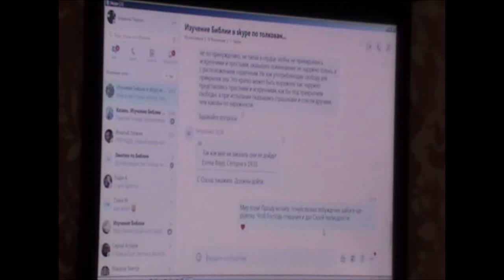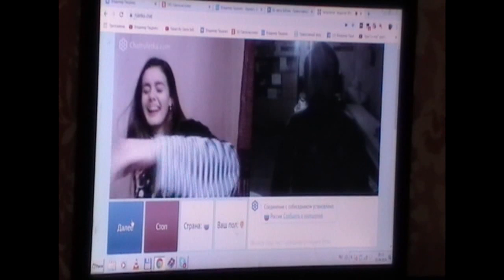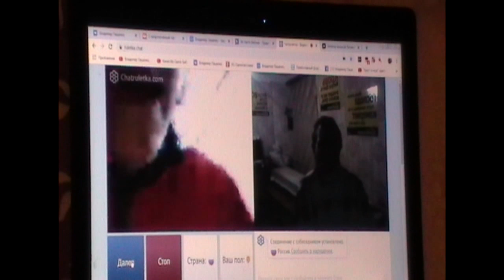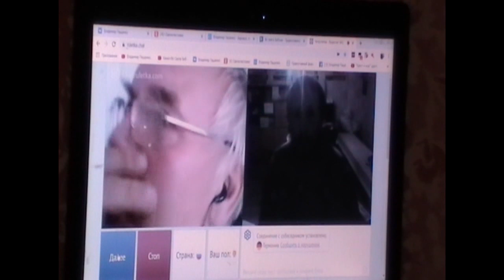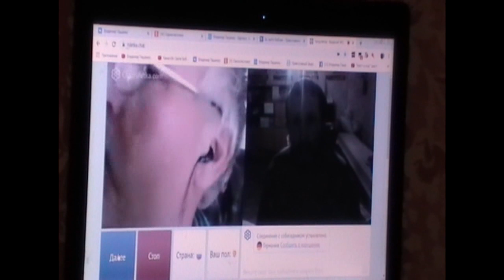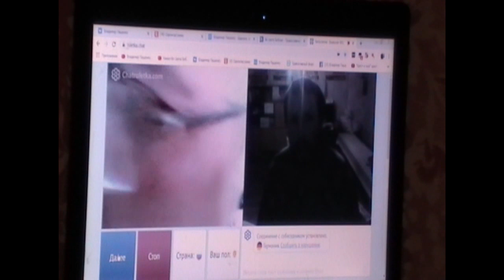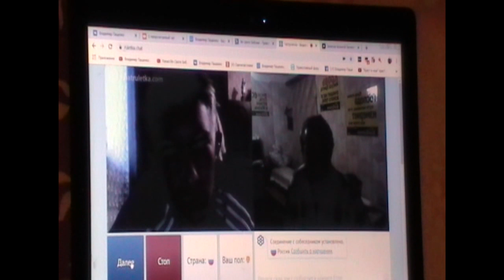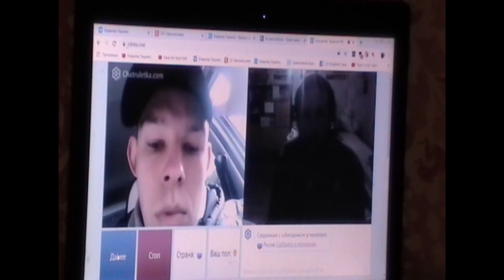Луч Света в чат рулетке. Пащенко Владимир. 22. 09. 2019